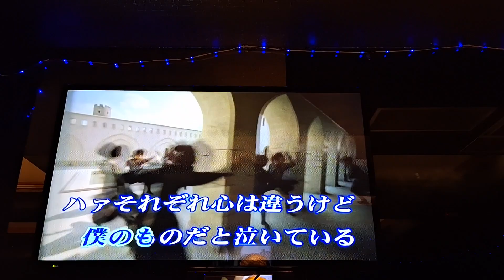陳琇貞カバーこんにちは人生~生活館卡拉ok